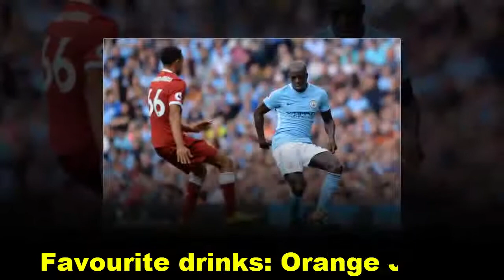Benjamin Mendy Lifestyle 2018, Net Worth, Salary, House, Cars, Awards, Benjamin Mendy Biography 2018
⇒Angel Di Maria Lifestyle 2018 | Di Maria Car, House , Income , Net Worth And Family | Angel Di Maria

😀 TOP VIDEOS 😀